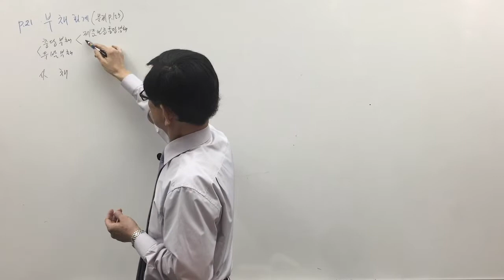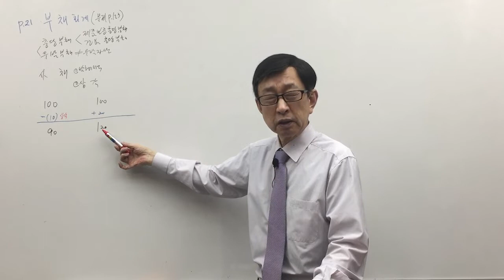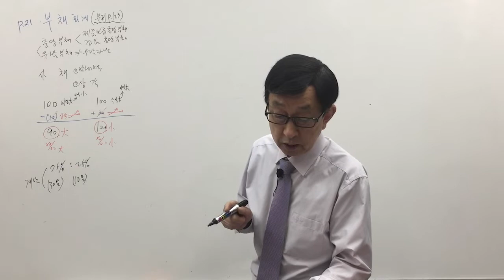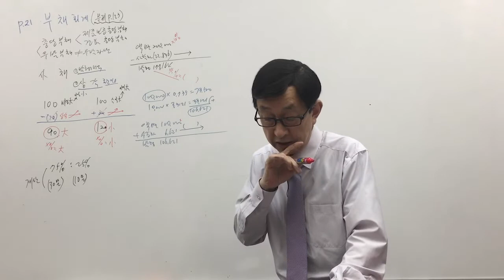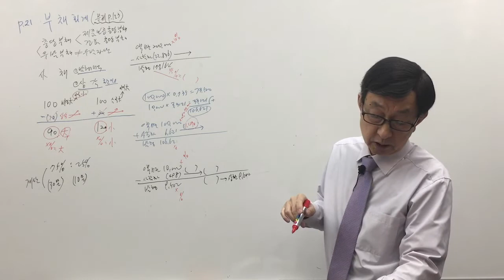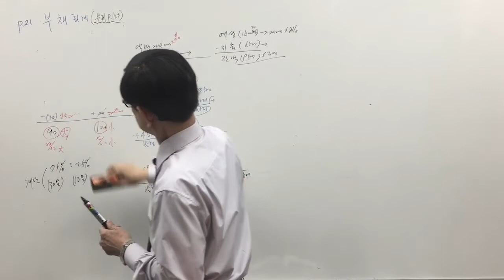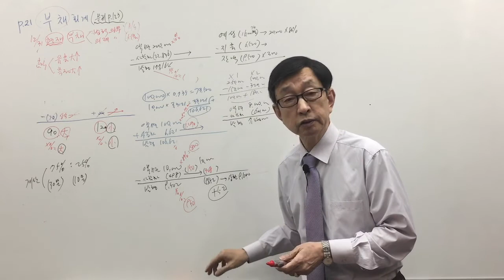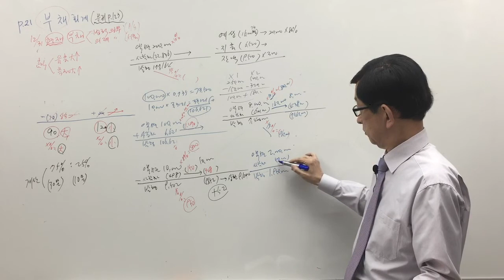[주전무] 2020년 주택관리사 회계원리 기출문제 3-9